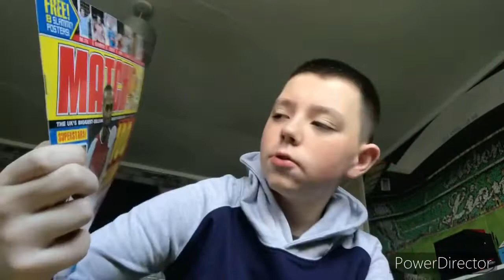Classic football shirt mystery box opening and I got ....